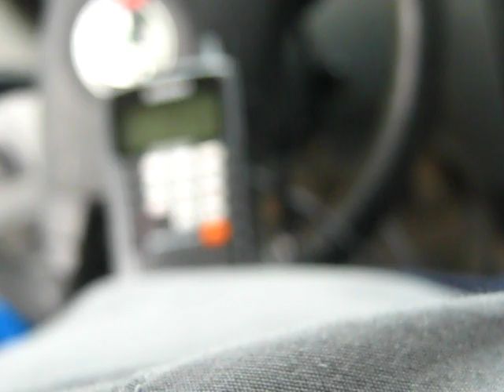DX CB CAMIONARI ITALIANI IN EUROPA 9-6-2019 --- D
GRANDI MASTURBATORI DELLA FREQUENZA
Pomeriggio di ascolti in Banda 27 MHz. con Uniden UBC125XLT +++ I MIEI CANALI:

Canale non più attivo.

-ETERE RADIOASCOLTO (Registrazioni radio in genere, video sull'hobby della radio e non solo).
Canale attivo.

-SOTTOCANTINARO DELLO SVAPO (Canale sulla sigaretta elettronica di bassa qualità e poca esperienza).
Canale attivo.

Canale attivo.

Canale attivo.